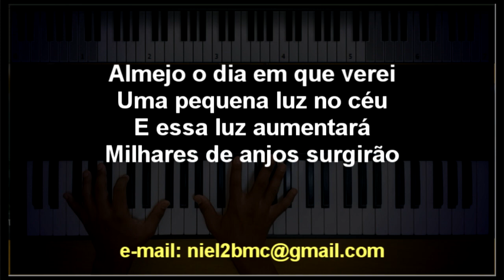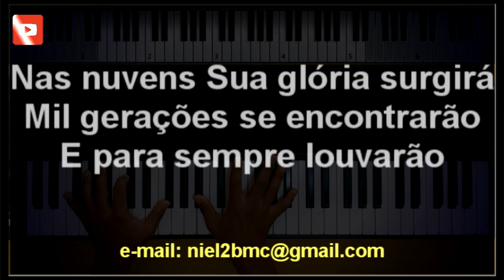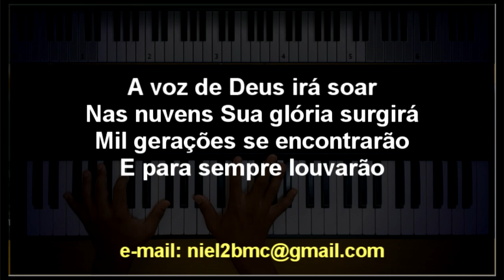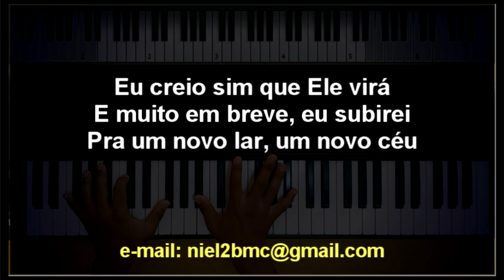🎤 Verei Jesus (PLAYBACK LEGENDADO no Piano - TOM CONTRALTO "C") Adoradores 2, by Niel Nascimento